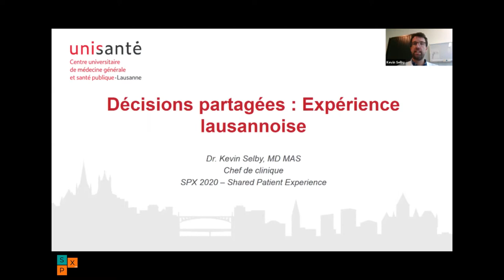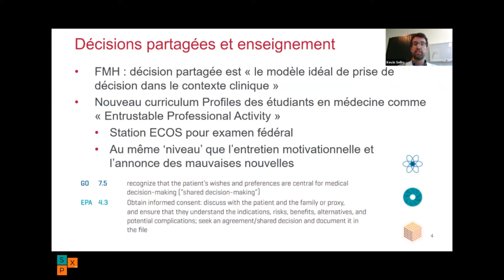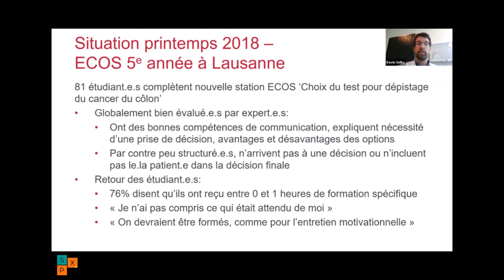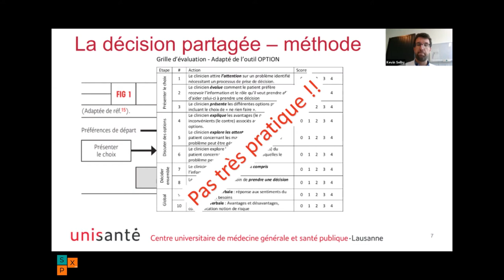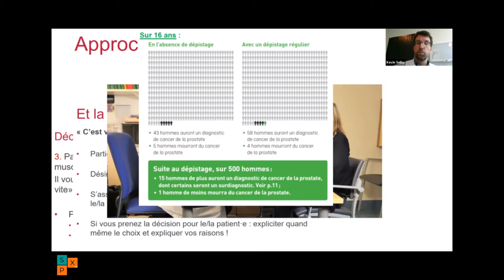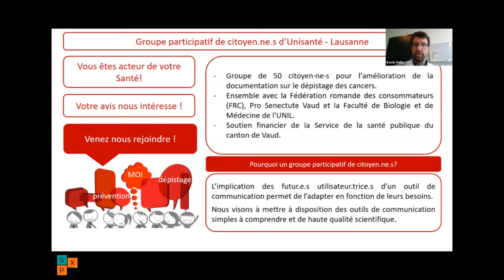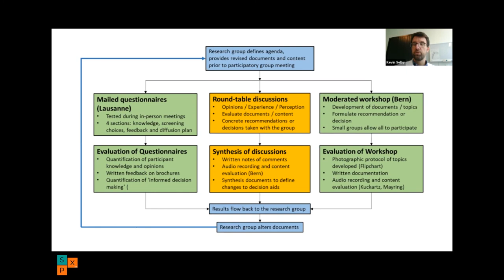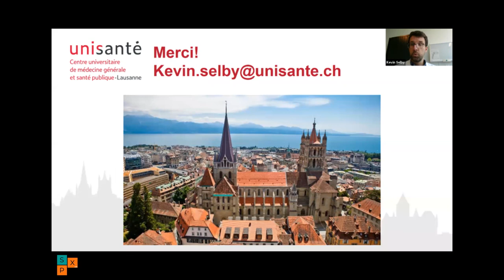SPX 2020 | Session 4 | Dr. Kevin SELBY